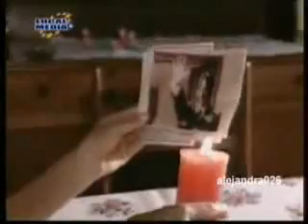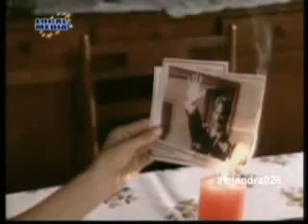pqd 29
pqd 2